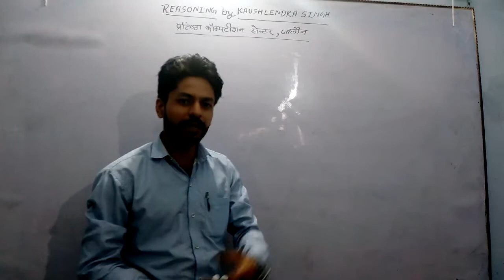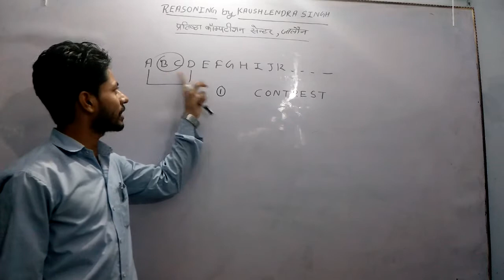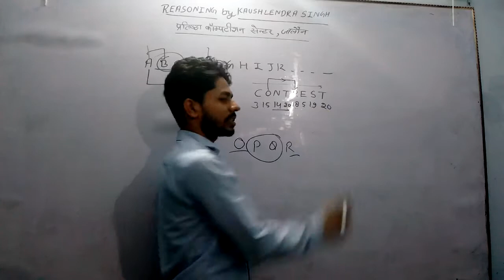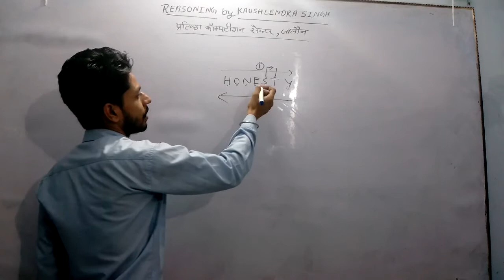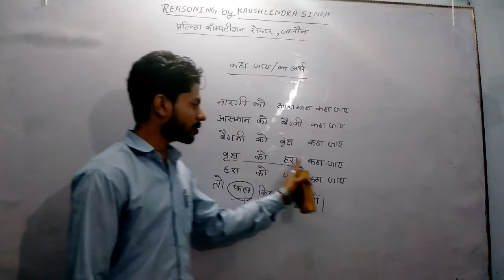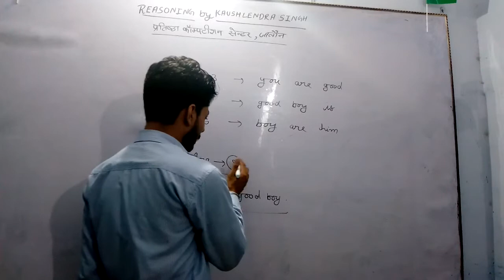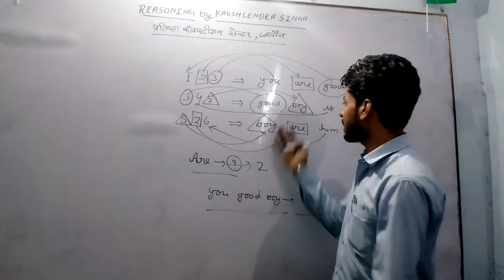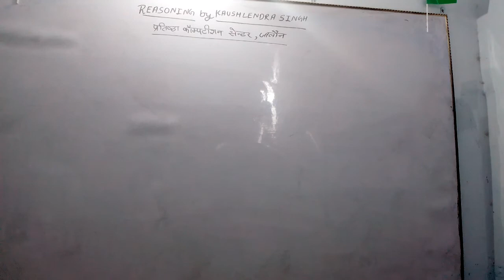Reasoning by kaushlendra singh(Alphabhabetical section part2)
You can All g. S pdf file upload here.